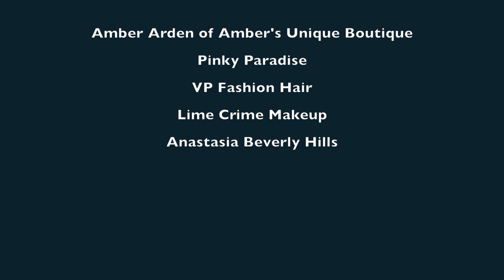Frozen "Let it Snow!" (Jack Frost & Elsa) - Chris Villain & Traci Hines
My buddy Chris Villain & I got together this December to sing some Christmas music & make a couple Jelsa inspired music videos! And of course, we had to get all dapper when singing such iconic, retro songs! We took inspiration from retro radio & television Christmas song and dance variety specials for these vids! As for the Jelsa factor...we just couldn't help ourselves! Haha! You can blame Chris for that magical idea! (-; Hope you enjoy our cover of one of my favorite Christmas songs, "Let it Snow" and make sure to check out the other video we made on Chris's channel singing a parody of "Baby It's Cold Outside!" Wishing all of you the warmest and happiest of holidays! Love you all so much!

Credits:

Jack Frost: Chris Villain
Elsa: Traci Hines (me XD)
Video Director/Cinematographer: Art Vega
Director: Amber Reeder
Additional Footage: Danny Chase

Wardrobe/Beauty Special Thanks:

Fascinator/Hat by Amber Arden of Amber's Unique Boutique
(fabric choice by Joanna Lynn)

Huge thanks to Chris, Art & Amber for making this video! Such a blast making music & snow magic with you guys!